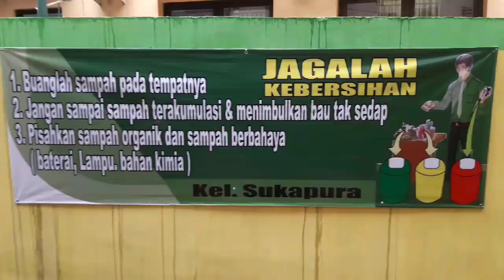Kegiatan PPSU Kel. Sukapura Penanaman POHON Di Kantor Halaman Kelurahan SUKAPURA